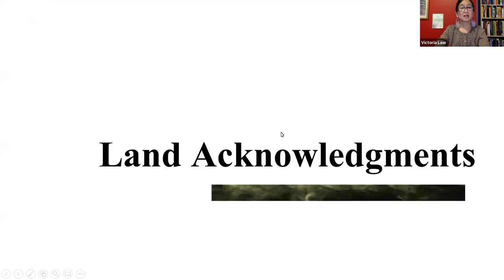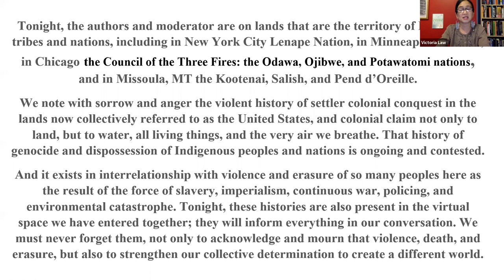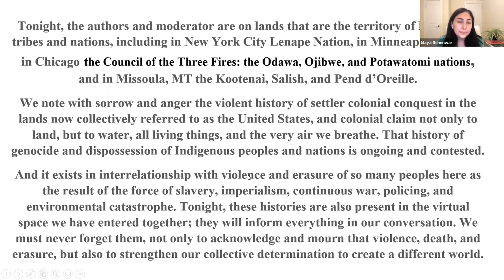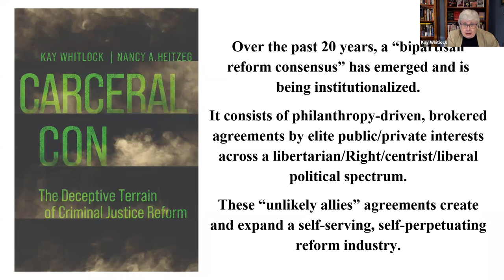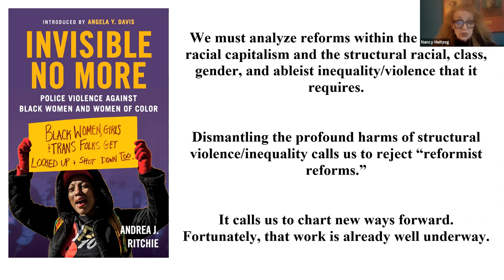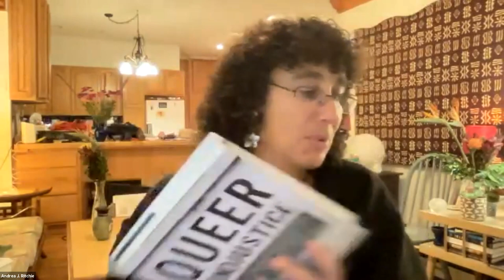Trick or Treat? The Lowdown on Criminal Justice Reform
It’s Double Trouble for Reformism as author/activists

Kay Whitlock and Nancy A. Heitzeg (CARCERAL CON: THE DECEPTIVE TERRAIN OF CRIMINAL JUSTICE REFORM)

Maya Schenwar and Victoria Law (PRISON BY ANY OTHER NAME: THE HARMFUL CONSEQUENCES OF POPULAR REFORM)

join moderator Andrea J. Ritchie to show how reformism expands criminalization, policing, punishment, and surveillance—and how we can fight back!

ASL interpretation and captioning are provided.